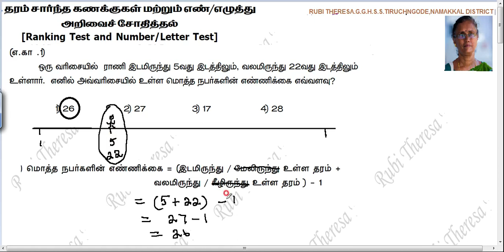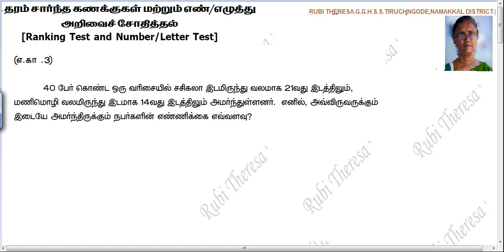RANKING TEST AND NUMBER LETTER / TEST _ Example 1,2,3